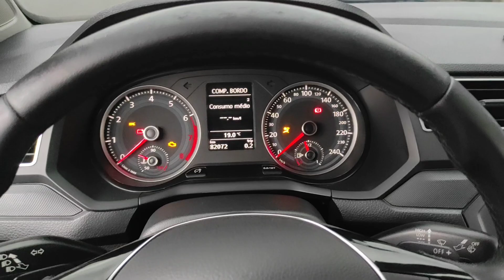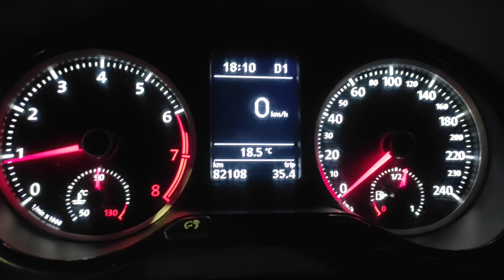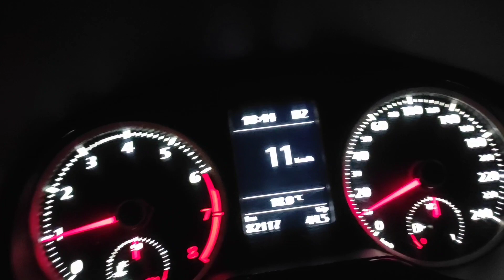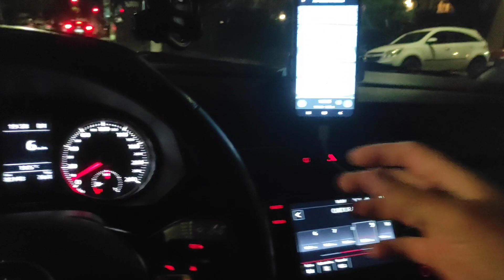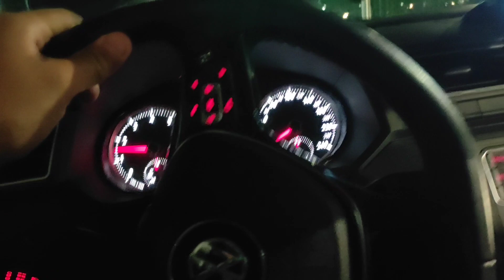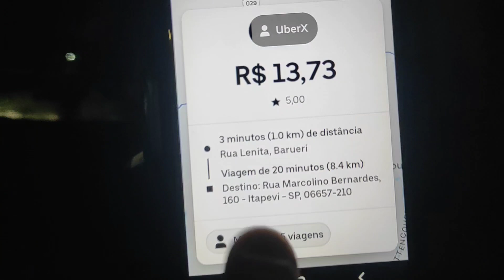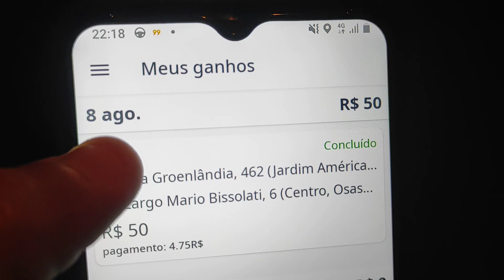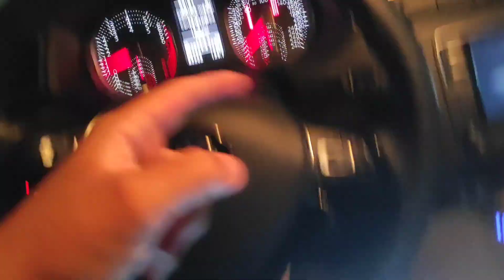POUCAS HORAS E EFICIENTES - UBER INDRIVER 99POP